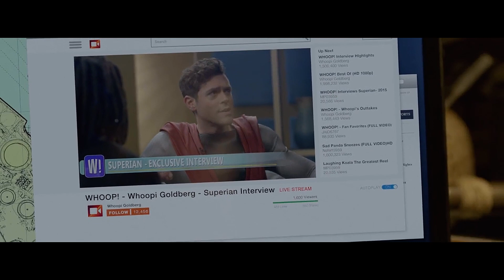The Tick | 1x01 - Meet Arthur Everest